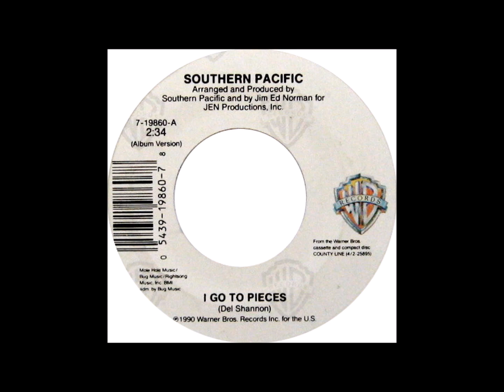Southern Pacific - I Go To Pieces - Excellent Mid-Tempo Acapella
Fantastic acapella track from 1990. This was written by Del Shannon and I believe he did the original version